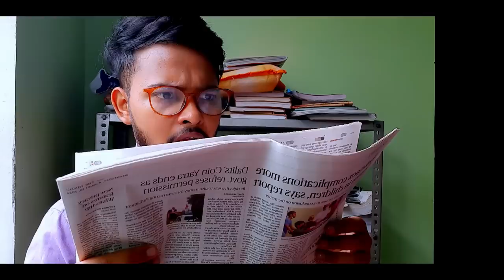The Side Effects Of Board Result ft. Indian Parents | Aruj Raghuvanshi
Cbse funny memes
cbse board result 2022
school life relatable video
boards result funny reaction 2022
Comedy videos on school life
Most viral comedy video of 2022
Exam relatable funny video
funny memes
indian parents funny videos